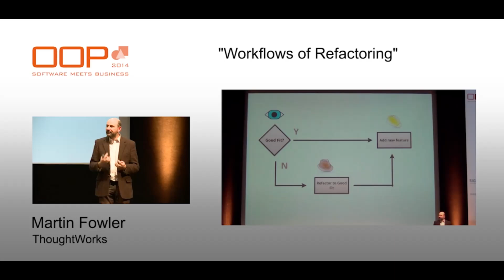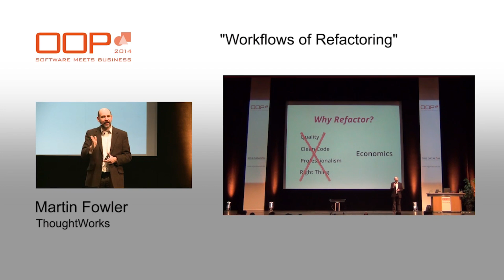Why Clean Code Isn’t Enough — Martin Fowler on the Real Reason to Refactor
Refactoring isn’t about being a perfectionist. In this clip, Martin Fowler argues that “clean code” alone isn't a good enough reason—and that talking about professionalism and code cleanliness often backfires.

The real reason to refactor? Speed.
It's about moving faster, delivering features quicker, and reducing long-term cost. When refactoring is framed in terms of economics and velocity, it gets buy-in—because now the pain is visible and measurable.